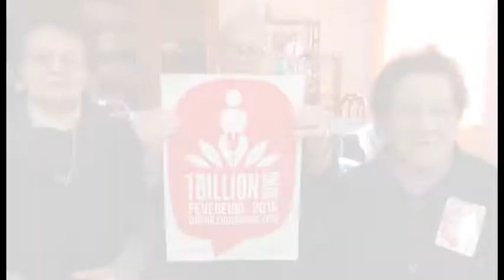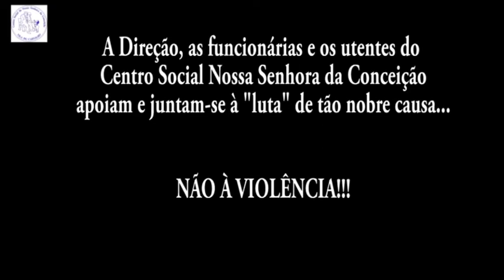One Billion Rising - Centro Social de Nª Sr.ª da Conceição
Campanha internacional One Billion Rising promovida pela Coolabora no Centro Social de Nª Sr.ª da Conceição, Covilhã.